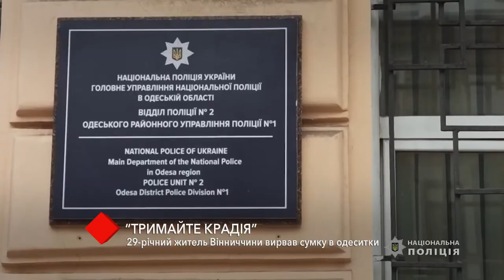29-летний житель Винницкой области вырвал сумку у одесситки